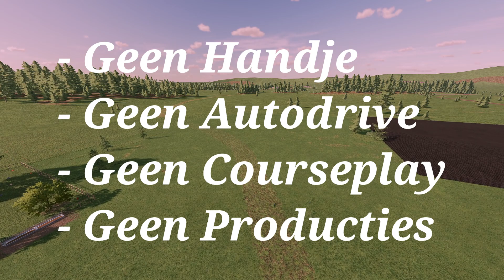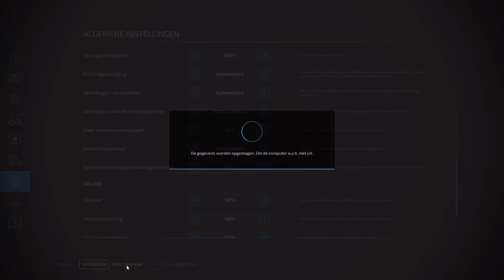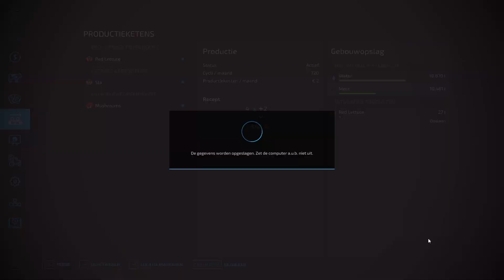KAR STRONT KOST GEEN DROL!!!| Renegade Nation Challenge | FS 22 | HARD MODE | No Mans Land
KAR STRONT KOST GEEN DROL!!!
Renegade Nation Challenge - HARD MODE - Aflevering 14 - No Mans Land
In deze serie gaan we de uitdaging aan en starten met de Renegade Nation Challenge. Redden we het om met een minimaal startkapitaal, geen land en zonder materiaal een succesvolle boerderij te starten en dit alles op de moeilijkste economie? We gaan het zien!

In deze aflevering:
We gaan aan de slag met onze kassen, karren met stront aanvoeren, een nieuwe watertank plaatsen en wat extra capaciteit aan de paddo kas toevoegen. Ook zijn we druk in de weer met kalk en mulchen de velden zodat we ze kunnen gaan inzaaien.
SPELINSTELLINGEN:
Seasons: AAN,    Precision Farming: AAN,     Economie: MOEILIJK,    Verkeer: AAN, Gewasvernietiging: AAN,     Periodiek Ploegen: AAN,     Onkruid: AAN
BENODIGDE MODS: FS22 Field Lease, FS22 Lease to Own en FS22 Power Tools
SPELREGELS:
Maximaal 3 kassen, GEEN PRODUCTIES, 1-3 dagen per maand,
 Veldstenen: Eigen Keuze, Maximaal 1 in-game helper,  MAP: Elke map die jij wilt.
Courseplay, Autodrive, Handje en Autoload zijn niet toegestaan.
(handje alleen toegestaan om je voertuigen rechtop te zetten)

Maximaal 3 contracten per jaar, DIT MAG ALLEEN MET EIGEN MATERIAAL OF GEHUURD MATERIAAL. GEREEDSCHAP LENEN BIJ CONTRACT MAG NIET
-Velden Leasen: is toegestaan mits dit MAXIMAAL 2/3 van de velden is. Voorbeeld: als je 20 hectare land in bezit hebt mag je 40 hectare leasen.
-Dieren: Op je boerderij mag je 2 soorten dieren houden (naar keuze). Dus bijvoorbeeld koeien en kippen, je mag wel meerdere dierenverblijven van dezelfde soort dieren.
-Collectibles: Mogen worden gepakt maar dit geld moet je uit het spel halen met powertools en mag niet worden gebruikt in het spel.
-Wanneer je een boerderij koopt en je sloopt de gebouwen dan mag je het geld houden.
-Wanneer je een map start en er staan nog allerhande voertuigen op, moeten dezen worden verkocht en mag je het geld NIET houden, Haal dit eruit met PowerTools
-Mods: je mag mods gebruiken die je wilt, MAAR ONREALISTISCHE MODS ZIJN NIET TOEGESTAAN. Ook knoeien in de xml bestanden is NIET toegestaan.
-WANNEER EEN MOD NIET REALISTISCH OOGT IS HIJ DIT WAARSCHIJNLIJK OOK NIET!!
-MULTIPLAYER IS TOEGESTAAN

GEWASSEN ROTATIE:
In de eerste 3 jaar mag je elk gewas zaaien op elk gewenst veld. Na 3 jaar moet je beginnen met het roteren van de gewassen. Mais en Sojabonen mogen 2 achtereenvolgende jaren op het zelfde veld worden verbouwd. Alle andere gewassen 1 jaar. Gras en Alfalfa mogen 5 jaar op hetzelfde veld blijven staan.

BOERDERIJ LENING:
Je start met € 200.000,- op de bank, Hier bovenop mag je nog een lening nemen met Power Tools van € 500.000,-  De eerste 5 jaar is deze lening rentevrij. Na 5 jaar moet je deze lening omzetten naar een in-game lening en betaal je rente over de lening. Wel moet je elk jaar € 50.000,- van de lening terug betalen.

HOE TE STARTEN:
- Start een nieuwe savegame in de VANAF NUL BEGINNEN modus
- Wanneer je het spel hebt gestart heb je een lening van € 200.000,- Betaal deze lening gelijk af en zet het startkapitaal op € 200.000,- met PowerTools
- Als je wilt mag je met Power Tools nog € 500.000,-  als lening toevoegen (zoals hierboven beschreven)
- Je start ZONDER LAND en ZONDER MACHINES, Je moet het doen met bovenstaande geld.

EINDDOEL:
De uitdaging is geslaagd wanneer de volledige lening is afbetaald, alle machines jouw eigendom zijn en er €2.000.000,- op de bank staat. Ook mogen er geen veld lease contracten meer lopen en moeten die velden dus eigendom zijn.

Vind je dit een leuke video? Vergeet niet om ook het belletje aan te klikken voor als je helemaal niks wilt missen.
Heb je tips om dit kanaal en de video's te verbeteren of heb je een leuk idee voor deze of een andere serie? Laat dan een berichtje achter in de comments, dat wordt zeer gewaardeerd